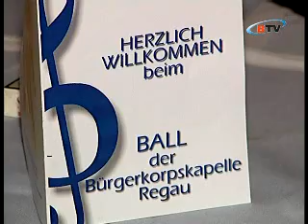Ball der Bürgerkorpskapelle Regau (2006)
Im Jänner 2006 filmte das BTV bei unserem jährlichen Musikerball mit

Video vom Bezirks-TV Vöcklabruck